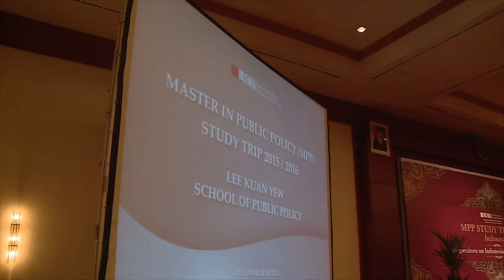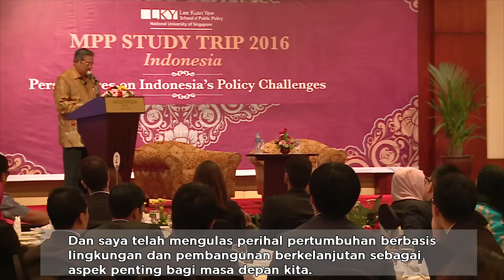Berbagi Ilmu dengan Mahasiswa Lee Kuan Yew School of Public Policy Singapura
SBY menyampaikan kuliah umum di hadapan ratusan mahasiswa Magister Kebijakan Publik Lee Kuan Yew School of Public Policy, National University of Singapore, Kamis (25/2) di Hotel Millenium Sirih, Jakarta. Dalam kuliah umum yang mengusung tema 'Perspectives on Indonesia's Policy Challenges' itu, SBY berbagi pengalamannya saat memimpin Indonesia selama 10 tahun, khususnya mengenai kemajuan ekonomi, demokrasi, keadilan dan perdamaian di Tanah Air. Pihak universitas pun meyakini SBY sebagai referensi yang tepat untuk menyampaikan kuliah, berbagi ilmu dan pengalamannya, karena reputasi dan kapabilitasnya.